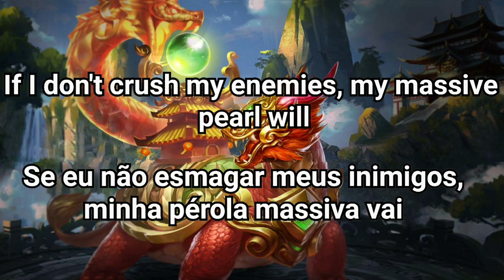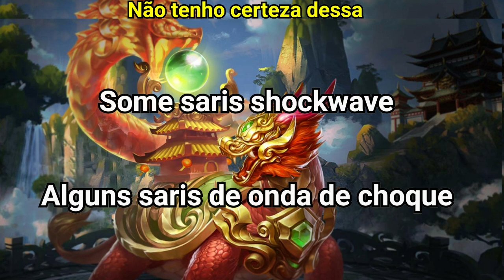Falas do Protetor da Pérola | Skin do Tártorus/Tortus em Português-BR | Heroes Evolved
Obs.: Esse efeito que de eco na voz dificultou muito no entendimento de algumas falas.
Falas do Protetor da Pétola | Skin da Tártorus/Tortus em Português-BR | Heroes Evolved
As falas podem conter erros e a tradução foi adaptada para melhor entendimento.
Qualquer erro podem deixar aí nos comentários.